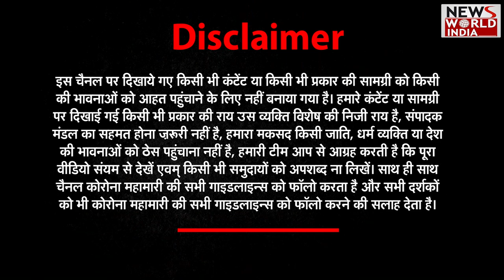Mulayam Singh को बड़ा सम्मान देकर BJP ने कर दिया बड़ा खेल? | Padma Vibhushan | Republic Day 2023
Samajwadi Party  के Mulayam Singh यादव को  Padma Vibhushan पुरस्कार से सम्मानित करने की घोषणा की गई है। देश के नागरिक सम्मानों की घोषणा के दौरान मुलायम सिंह यादव का नाम देखकर Uttar Pradesh के राजनीतिक हलकों में चर्चा का दौर शुरू हो गया है।

Mulayam Singh Yadav of the Samajwadi Party has been announced to be honored with the Padma Vibhushan award. Seeing the name of Mulayam Singh Yadav during the announcement of the country's civil honors, a round of discussion has started in the political circles of Uttar Pradesh.